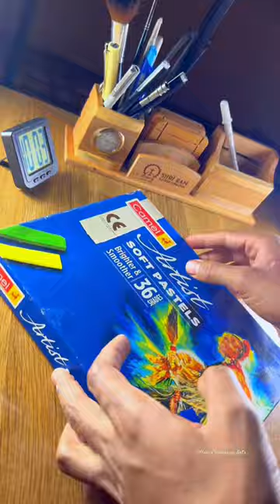Pulwama Attack Kis Kis Ko Yad Tha?🥺